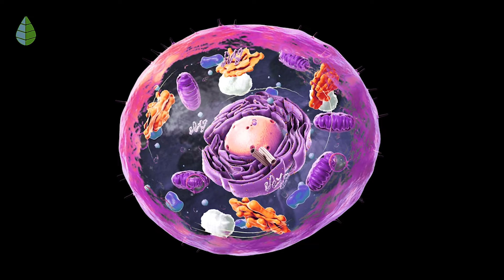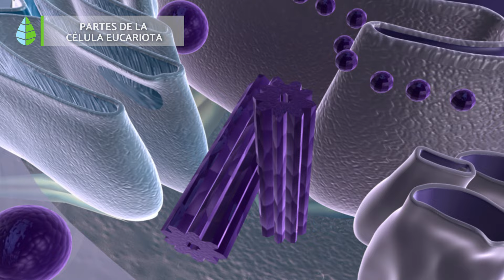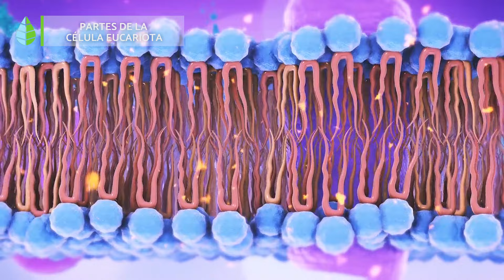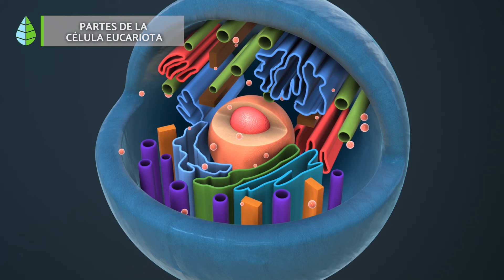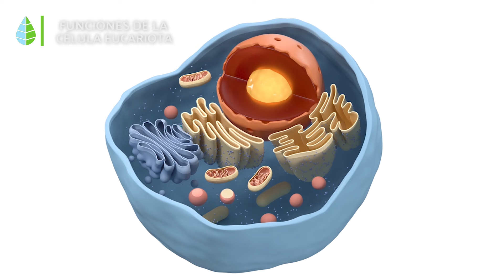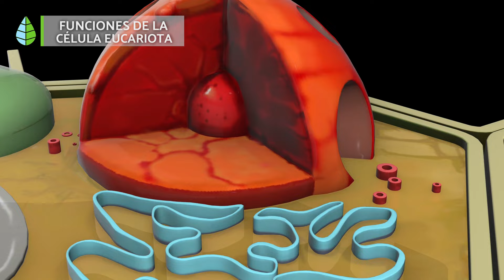La CÉLULA EUCARIOTA 🦠 | Características, Partes y Funciones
¿Quieres conocer todas las CARACTERÍSTICAS de la CÉLULA EUCARIOTA? La célula eucariota es la unidad básica de los organismos eucariontes, es decir, vegetales, animales, fúngicos y protozoarios. Hoy en EcologíaVerde te explicamos qué es la CÉLULA EUCARIOTA, la ESTRUCTURA de la CÉLULA EUCARIOTA y las FUNCIONES de la CÉLULA EUCARIOTA.

🧬 ÍNDICE 🧬
0:00 La célula eucariota
Qué es la célula eucariota y sus características
Partes de la célula eucariota
Funciones de la célula eucariota